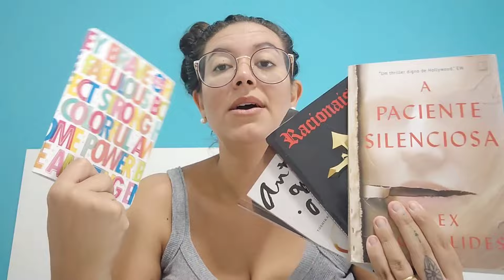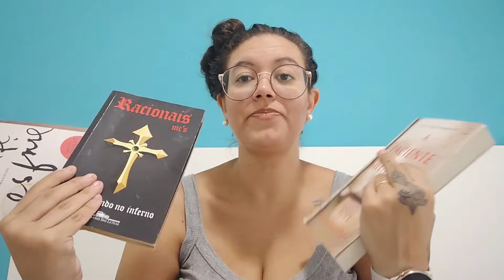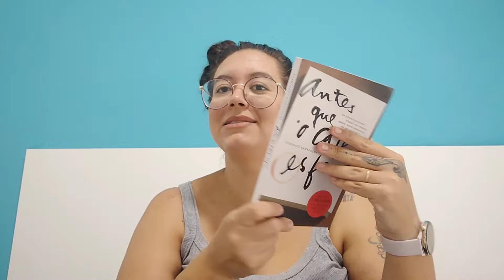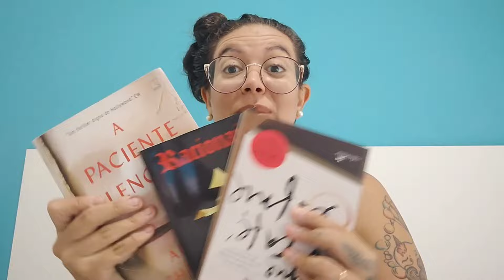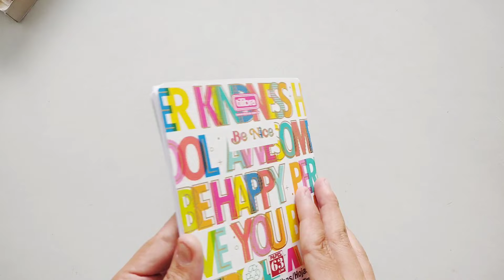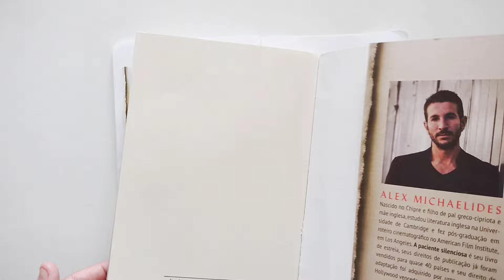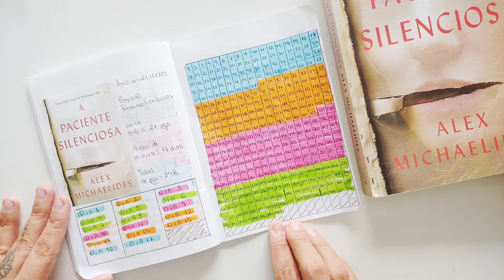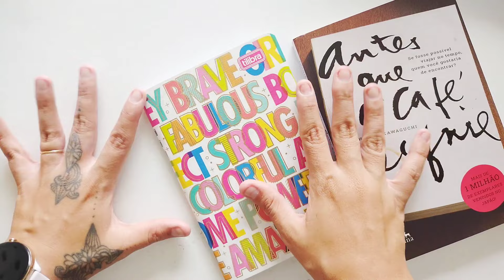AGORA VOCÊ VAI BATER SUA META DE LEITURA !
Vocês pediram , então tá aí, meu grande truque pra bater metas de leitura .